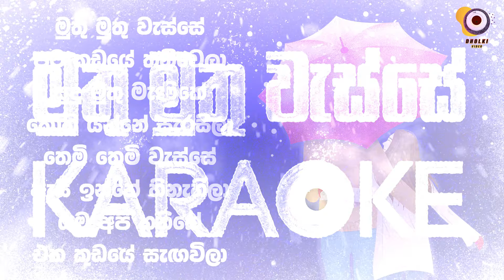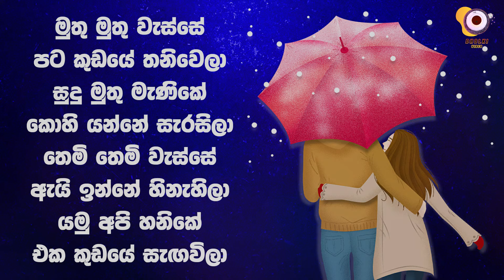Muthu Muthu Wesse Karaoke Track Dholki Style Music | SWARA Music Band 0774969886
We Upload Dholki Lessons, Dholki Songs , Dholki Tones , Dholki Samples , Dholki Videos , Dholak Samples and Loops , Geetha Natti Videos & More ++ !!